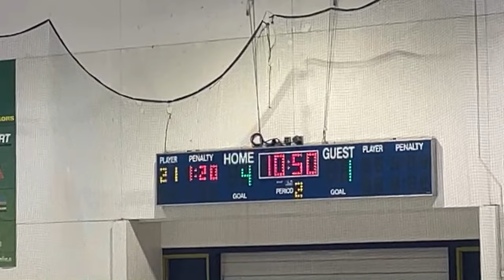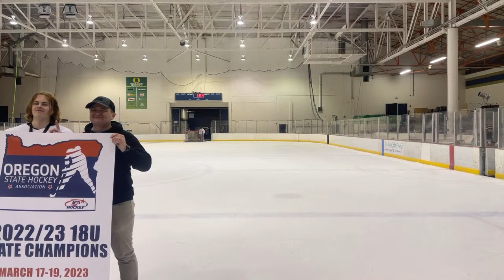2023.State championship 18u PEHA vs Eugene